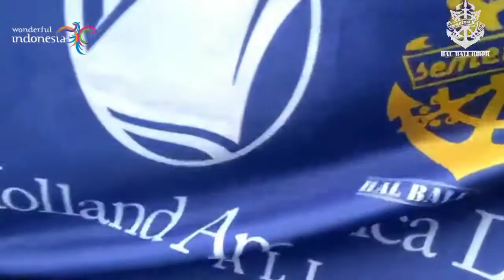HAL Bali Rider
The 4th riding to Tabanan & Denpasar